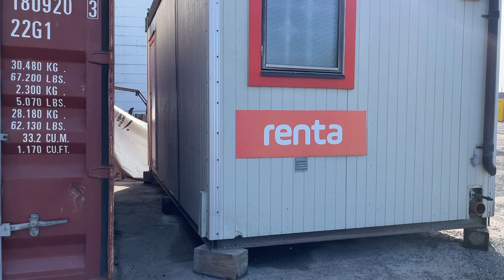Köp WC-bod på Klaravik